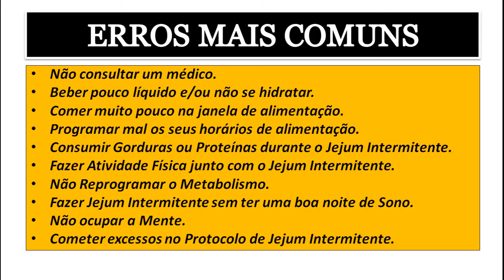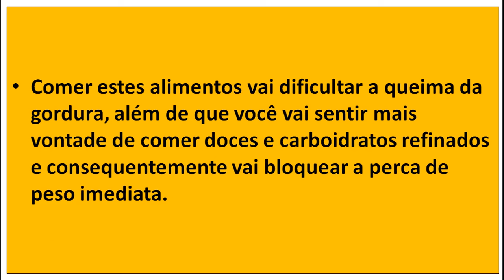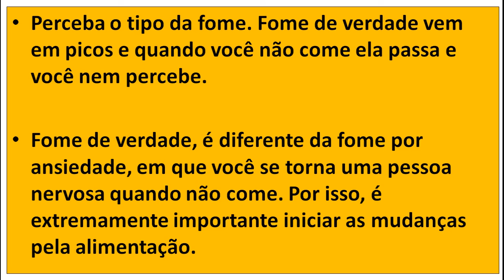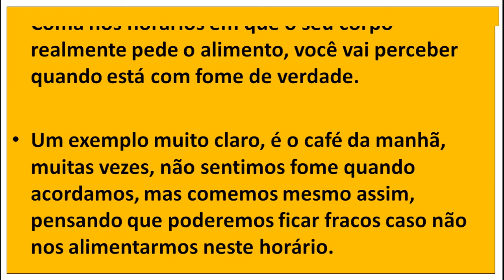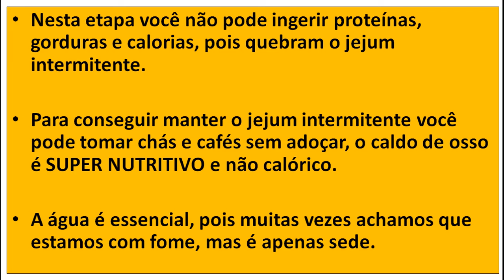(JEJUM INTERMITENTE) Lista de Erros mais Comuns + Estratégia Definitiva!!!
🔴 Descubra o Método de Emagrecimento Utilizado por Milhares de Mulheres para Perder Peso

Neste vídeo eu vou compartilhar com você uma lista com os erros mais comuns que a maioria das pessoas cometem ao fazer o jejum intermitente.

Para os iniciantes, eu também irei dar uma dica de como começar a fazer o jejum intermitente.

E no final do vídeo eu vou compartilhar com você a estratégia definitiva(de 6 passos) que vai fazer você ter resultados satisfatórios, se você aplicar o passo a passo da maneira correta. Então Aperte o PLAY e Assista ao Vídeo!!!

😍 Cadastre-se Gratuitamente em Minha Área Vip e tenha Acesso a Conteúdos Exclusivos & 100% Gratuitos:

Opa e ai, tudo tranquilo? Anderson por aqui.

Olha só, Guia Rotina Saudável é a minha Estrutura Online Completa sobre Emagrecimento, onde eu ajudo pessoas há Perder Peso Sem Passar Fome & Sem Sair de Casa.

Em toda a Estrutura eu publico Conteúdos,como por exemplo, Dietas (o que fazer e como fazer), Exercícios para fazer em Casa, Reeducação Alimentar, Como Perder a Barriga, Guias Passo a Passo, Checklists, Alimentação Saudável, Dicas para Perder ou Manter o Peso, Receitas, Como Emagrecer Sem Passar Fome, O que você deve Fazer para Não Desequilibrar o seu Cardápio, e Muito Mais...